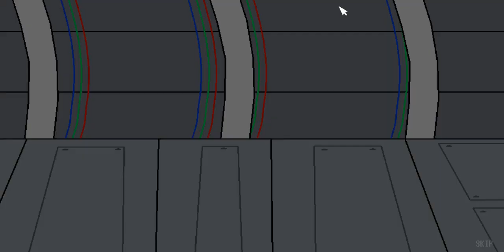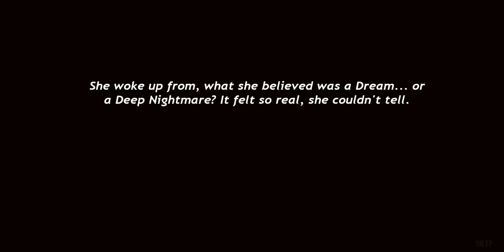(Five Nightmares Nightmare Terrors - Director's Cut Part 1)(Full Playthrough 100% + extras)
special thanks to donors
      @FreshStar2007       for 50 rubles